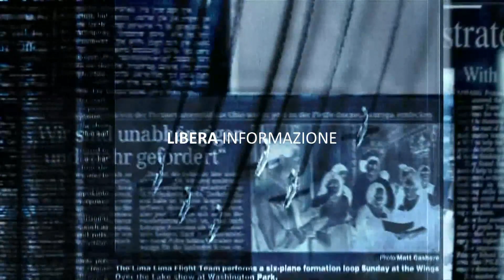Valentina Pernozzoli, mezzosoprano, nel ruolo di Santuzza nella Cavalleria Rusticana